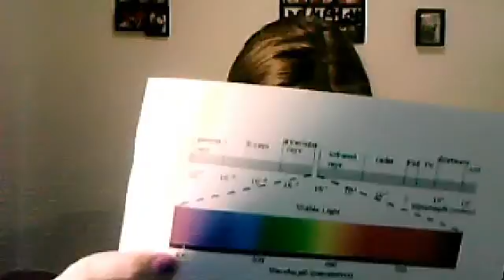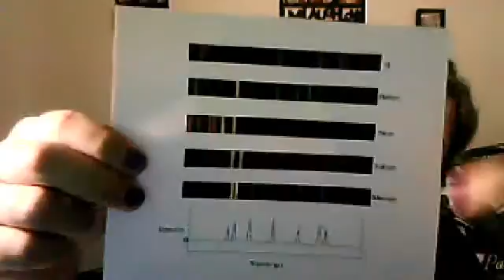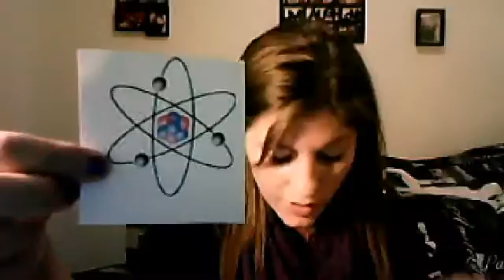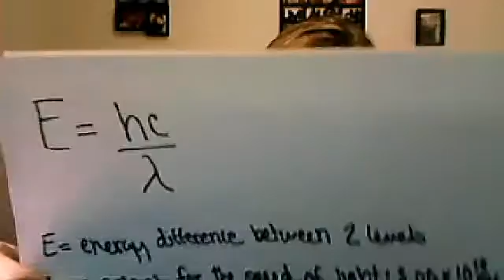Atomic Spectroscopy: Flame Test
This video explain the standard flame test, in terms of:
1.) Why energy, wavelength, and color are related.
2.) Why energy is directly proportional to the transition of electrons between orbitals.
3.) Why different elements produce different colored flames based on the atomic structure of an atom